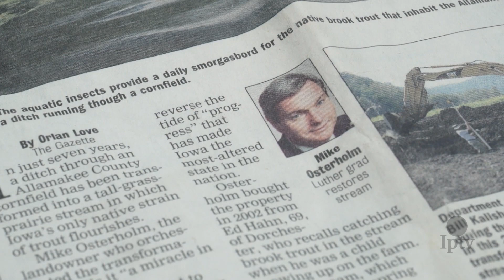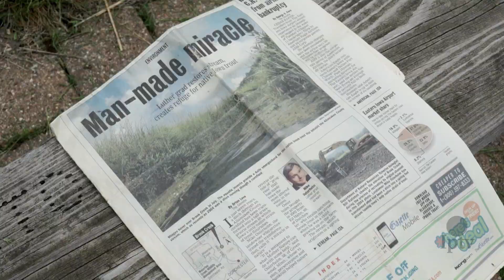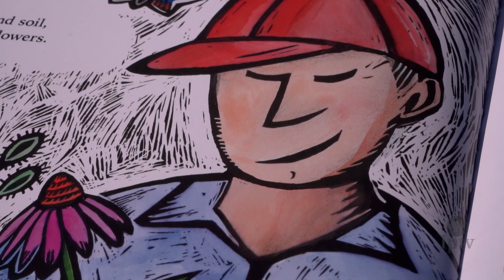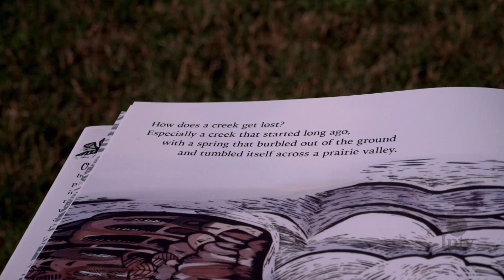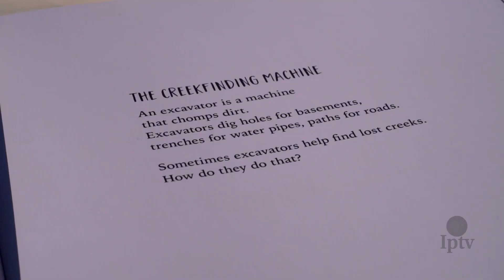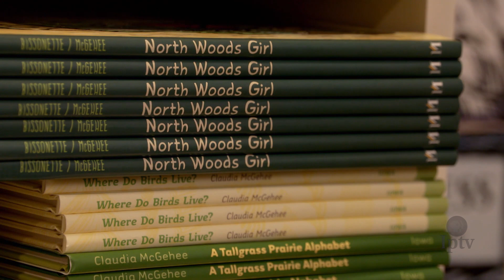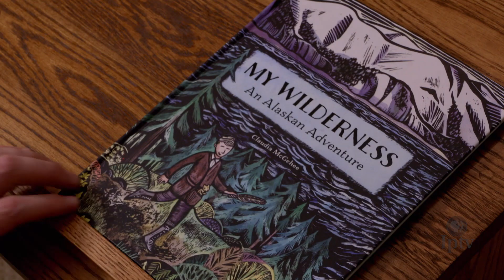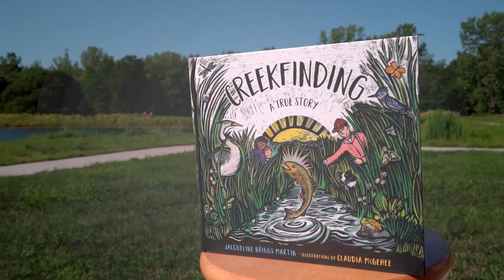Creekfinding: a true story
When an Iowa City author and illustrator duo heard the story and visited the site of a reclaimed creek and prairie in NE Iowa, they knew it was the perfect story to teach children about the importance of environmental conservation.